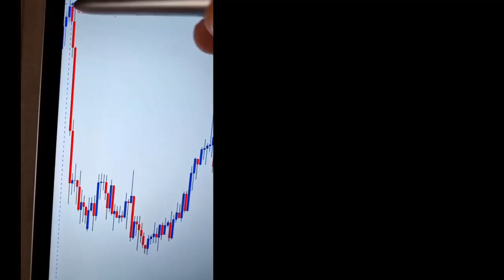🦈Bearish Fibonacci retracement trading strategy